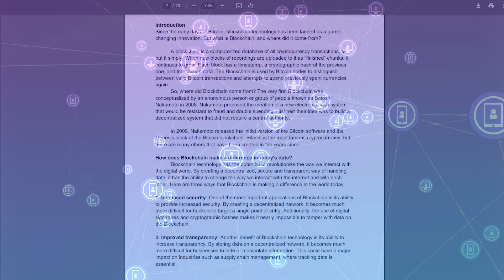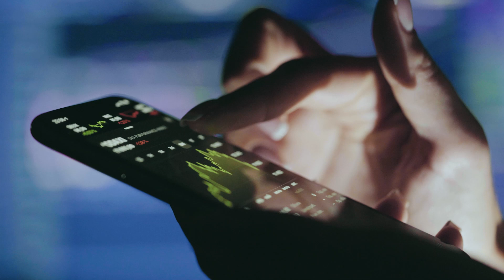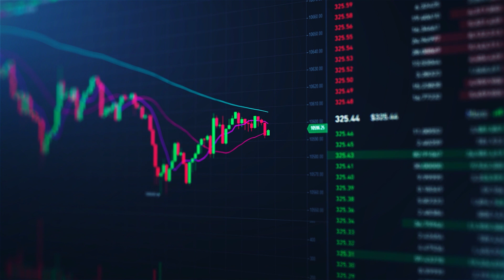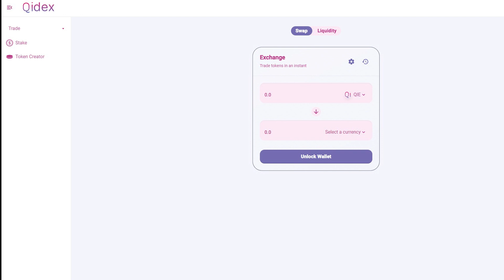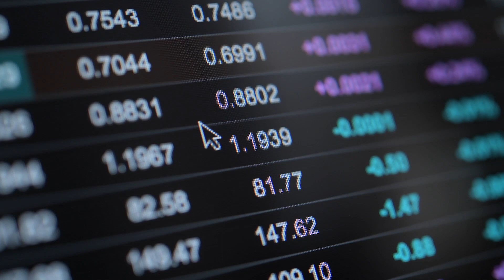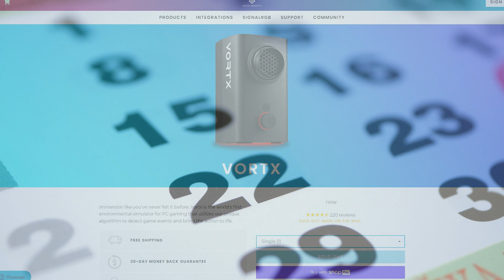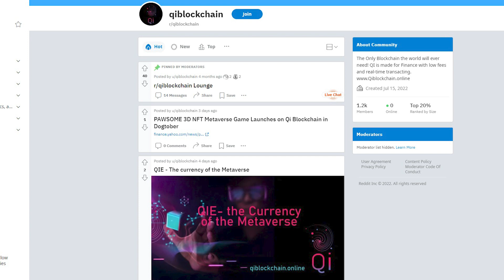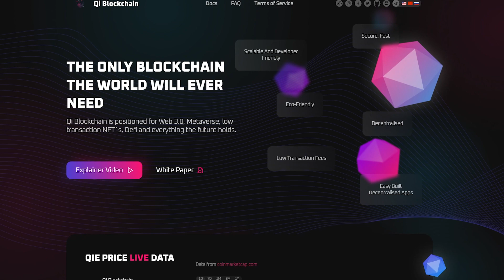🔴Qi Blockchain - Блокчейн 1 Рівня з Функціональністю Смарт-Контрактів🔔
QI Blockchain — це відносно новий гравець у сфері блокчейн-технологій, але за короткий проміжок часу йому вдалося здобути чималу популярність, тож доречно буде дати визначення даному явищу. Qi Blockchain - це складний блокчейн 1 рівня з функціональністю смарт-контрактів, де користувачі можуть створювати свої децентралізовані додатки або токени відповідно до стандартів протоколу Qi-20. Іншими словами, він є повністю децентралізованим та загальнодоступним блокчейном із відкритим вихідним кодом, що збудований з використанням Hyperledger Besu і позиціонується для Web 3.0, метавсесвітів, NFT и DeFi.

⏱ Тайм-коди⏱
📌Вступ: 0:00- 0:48
📌Визначення блокчейну: 0:48- 1:24
📌Про QI Blockchain: 1:24- 2:10
📌Порівняння з ETH: 2:10- 2:26
📌Команда: 2:26- 2:45
📌Токен та майнінг: 2:45- 3:35
📌Про QiDex: 3:35- 5:03
📌Переваги  QiDex: 5:03- 5:41
📌Банкінг та гаманець: 5:41- 6:21
📌Згадування у ЗМІ: 6:21- 6:47
📌Соціальні мережі: 6:47- 7:15
📌Висновок: 7:15- 8:07

⛔ Дисклеймер ⛔
Ми не несемо відповідальності за можливі збитки у разі здійснення операцій або інвестування у фінансові інструменти, згадані в інформації у відео. Ми також не рекомендуємо використовувати цю інформацію як єдине інформаційне джерело при прийнятті інвестиційного рішення.

🔘 Ви були на каналі Crypto Ray. Дякуємо за перегляд!